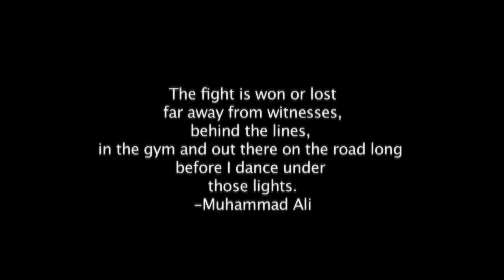Victory Fight Championships Cody Carrillo Vlog #5: Fight Week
Cody talks about his last few workouts prior to his weight cut, his excitement and mindset heading into Saturday and putting on a show in front of the thousands set to be at Intrust Bank Arena on 4/27/2013.